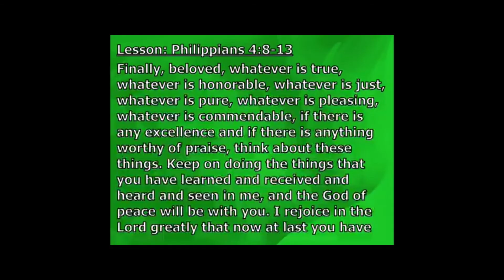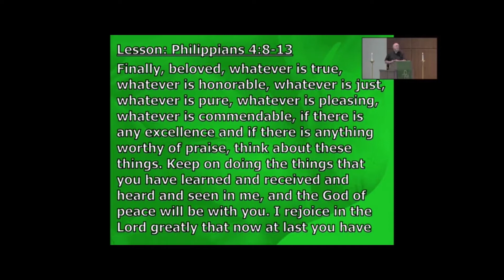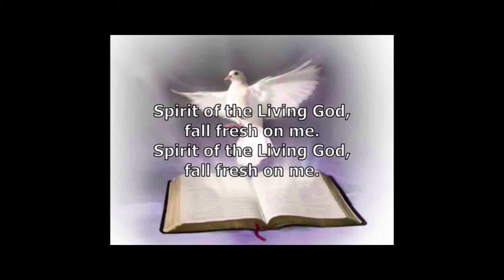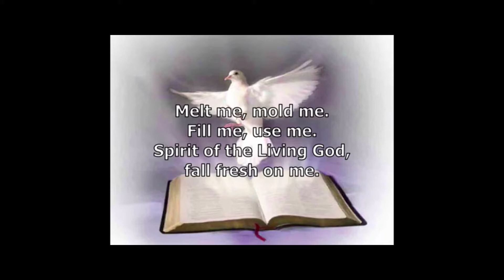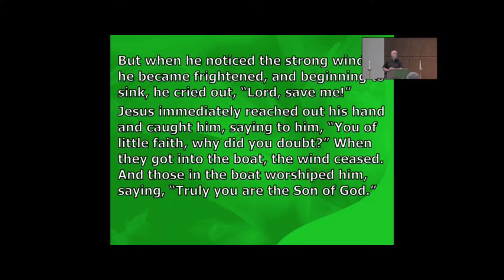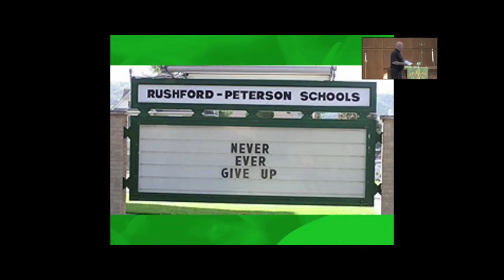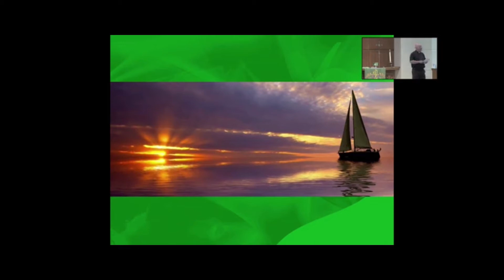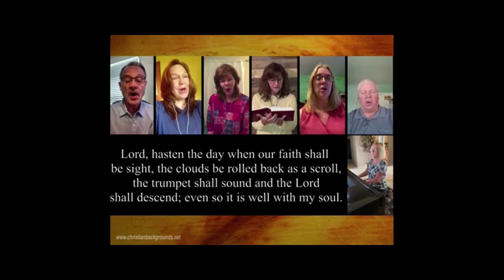August 9 2020 Livestream - When Your Boat Is Rocking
Does it often seem like the boat of your life is rocking? Hasn't that seemed like the reality of 2020? Pastor Lanny reminds us that when we feel lost in the storms, to never give up because Christ is there with us, often holding us up!